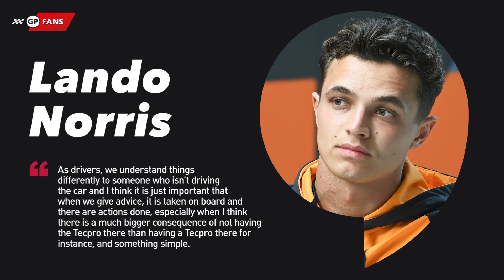Horner reveals "brutal" factor, Mercedes has "easy route out" of issues | GPFans News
Toto Wolff believes there is an "easy route out" of Mercedes' current predicament with the team still lacking pace to Red Bull and Ferrari, Lando Norris hopes the FIA will 'learn from its mistakes' after failing to act upon F1 safety concerns at the Miami Grand Prix and Red Bull team principal Christian Horner believes teams will have to "strategically" decide where to introduce upgrades this year due to the budget cap and "brutal" inflation.